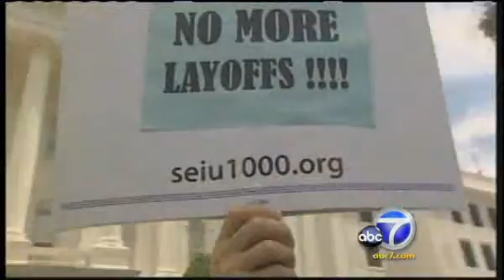ABC- State agencies under fire for rash spending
Assemblyman Nathan Fletcher demands to know why $7000 dollars is being spent on each employee workspace in some California state agencies.